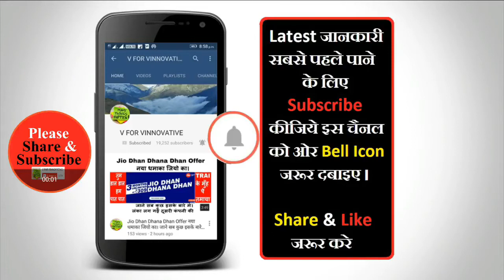अब एक SMS से आधार को पैन से जोड़ें। बस एक SMS ओर सारी परेशानी खत्म। जाने क्या हे फायदे।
आधार से PAN लिंक करने के लिए आपको अपने फोन से बड़े अक्षरों में UIDPN के बाद खाली जगह छोड़कर अपना आधार नंबर और फिर उसके बाद अपना पैन नंबर (UIDPN -space- Aadhar no. Pan no.) लिखकर 567678 या 56161 को एसएमएस भेजना होगा.